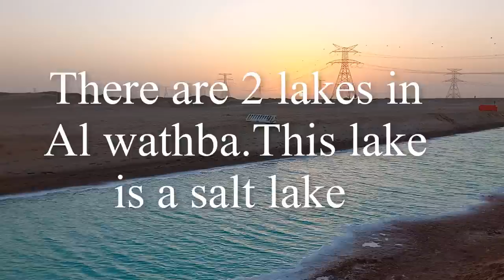BEAUTIFUL PLACES TO VISIT IN Abu Dhabi | Abu Dhabi Travel Plan | Hidden Paradise In UAE /entry free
This day we went to search for the Al Wathba Salt Lakes in Abu Dhabi UAE, and we found them!

Al Wathba Salt Lake in Abu Dhabi UAE is man-made, with pipes from underground feeding it. The salt comes from the salt flats called ‘sabkha’ that are a by-product of the arid coastal climate of the area.

The giant pads of salt that form an aesthetic stepping stone feature in the lake generally take years to develop naturally. The only possible explanation for their mysterious existence is that the artificially fed water somehow cuts its way through the already existing salt and mineral deposits underneath the surface sand – creating these gorgeous crystalline salt pads.

If you are in Abu Dhabi you can visit the Al Wathba salt lakes, they are very nice to spend a few hours there. The Al Wathba salt lakes in Abu Dhabi can be acessed by car

There are not one, but two lakes present on location. With crystallized salt bordering the lakes, this latest attraction is definitely worth the hype or at least something that we’re not used to seeing in the Middle East!